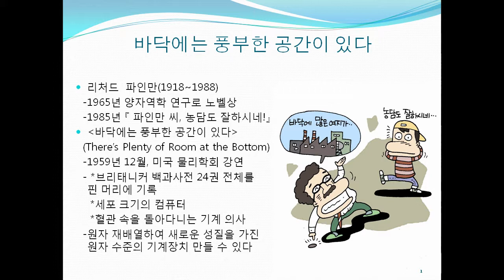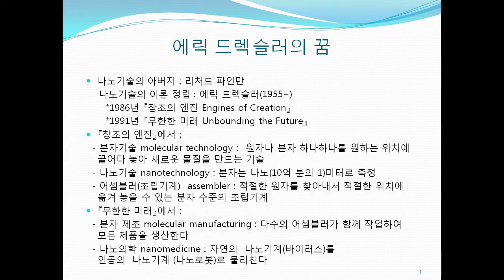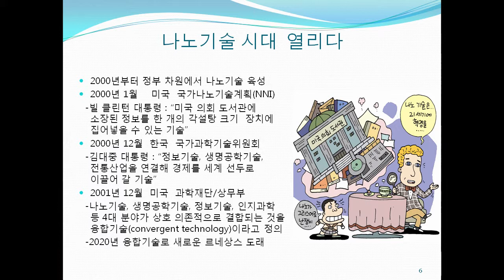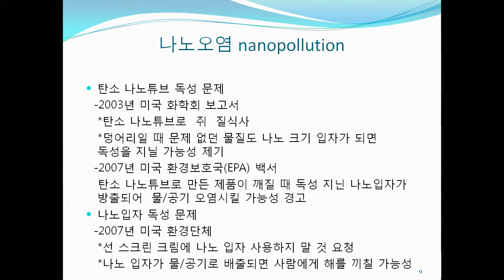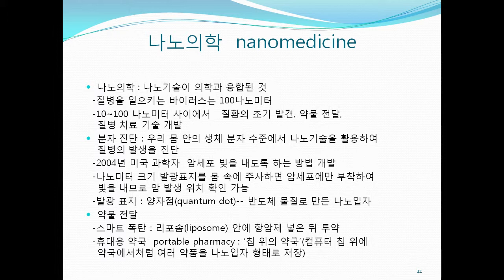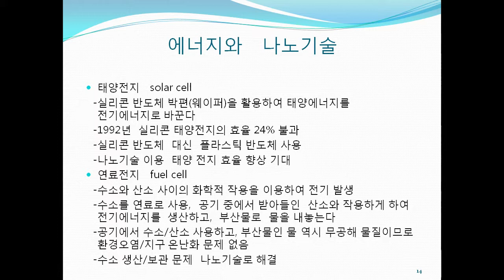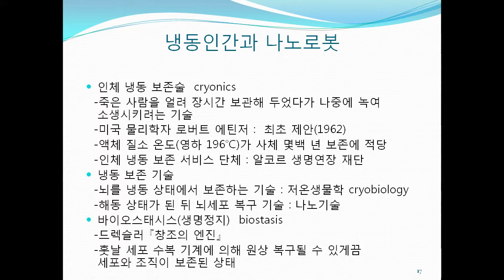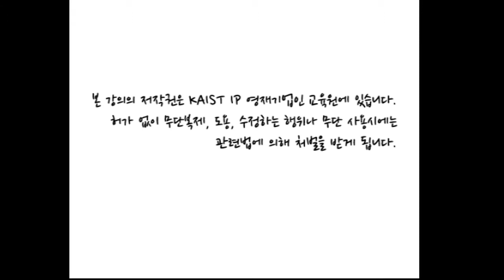[KAIST IP영재기업인교육원] 지식융합 4차시 (이인식)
본 영상은 KAIST IP영재기업인교육원 온라인 강의 입니다.